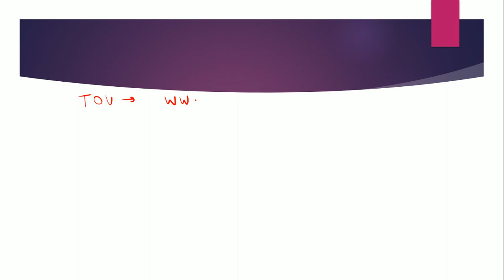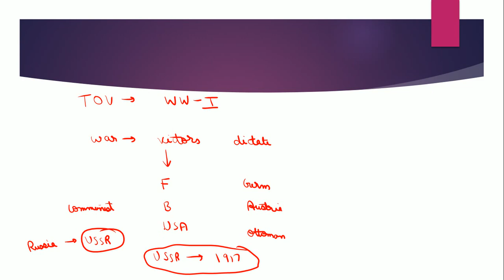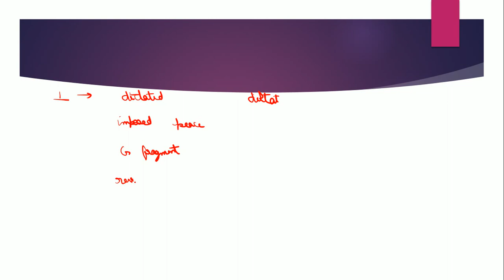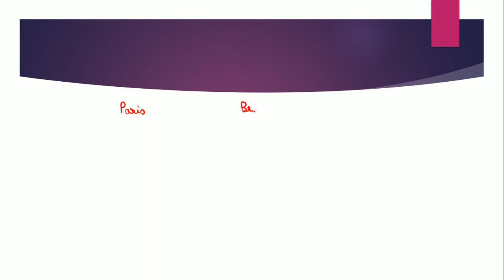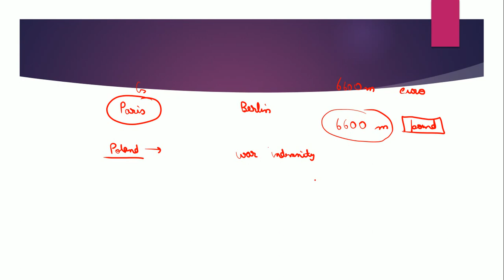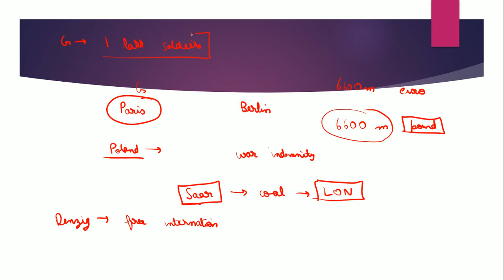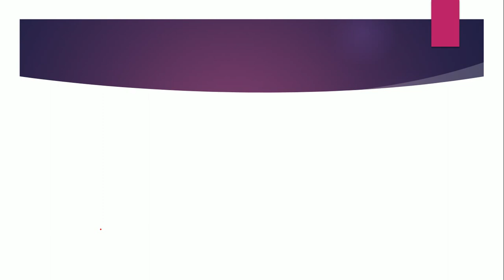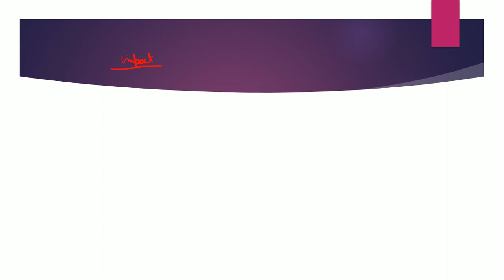Treaty Of Versailles | World History | UPSC History Optional